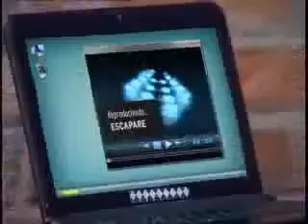Casi Angeles - Mar y Simon ( My version ).wmv